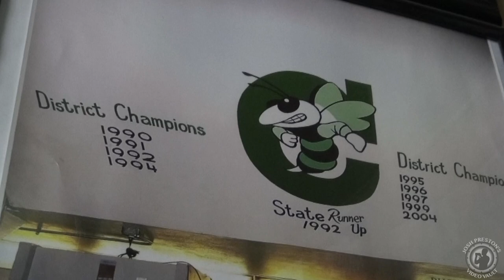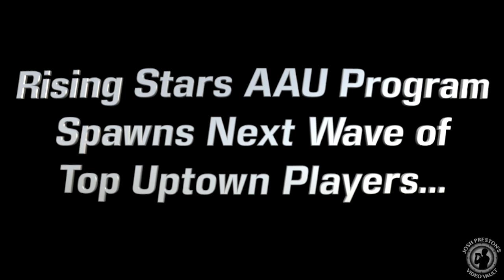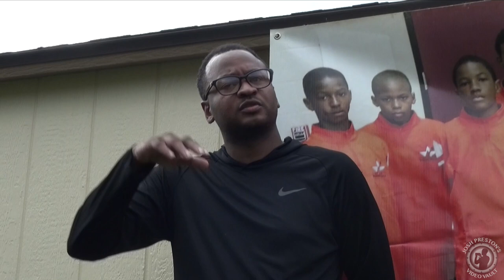Uptown Basketball is Back: The Documentary (Uncensored)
There's a rich tradition of high-quality basketball in Uptown New Orleans, but the level of play seemed to hit a snag - until now. We take a look back at the history of Uptown basketball including top players to come through the area, the mentality of an "Uptown kid" and the AAU program that helped Uptown basketball re-establish itself at the top of the basketball totem pole not only in the city, but statewide as well.